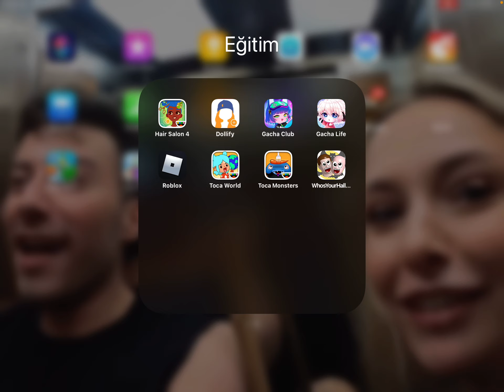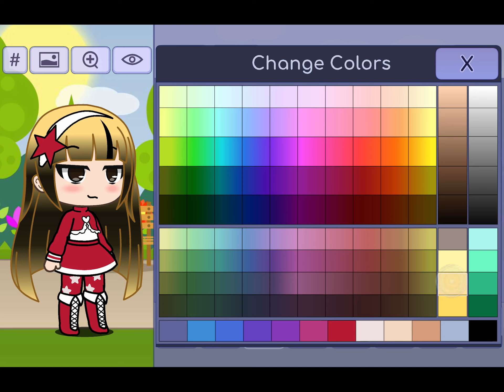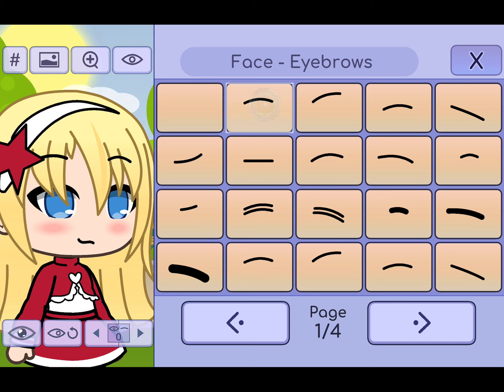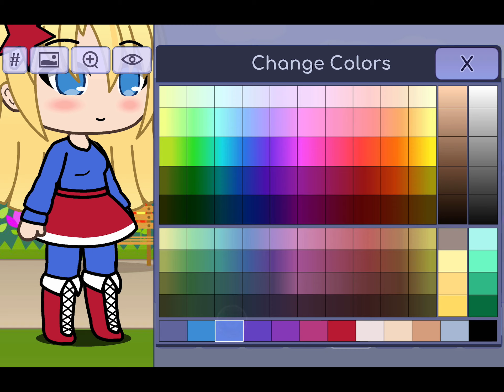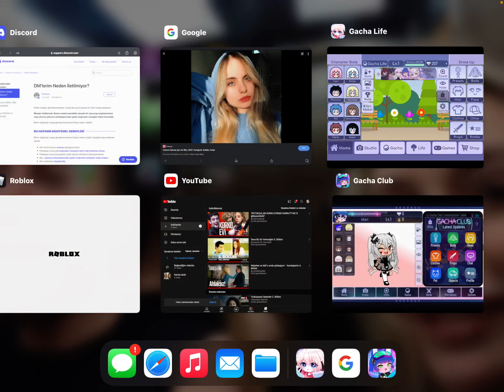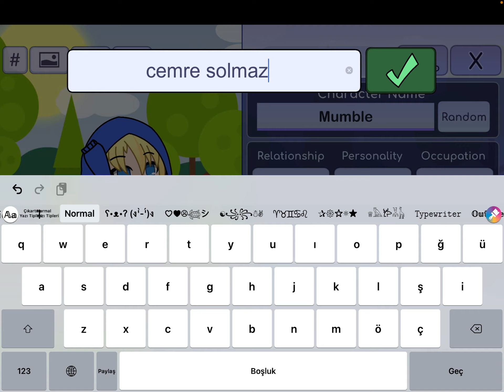Cemre solmaz yaptim